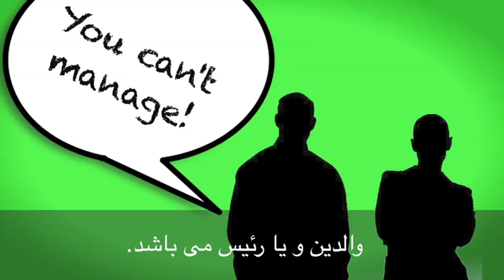English in a Minute 49 - (Mouth Off) VOA Dari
انگلیسی در یک دقیقه قسمت ۴٩